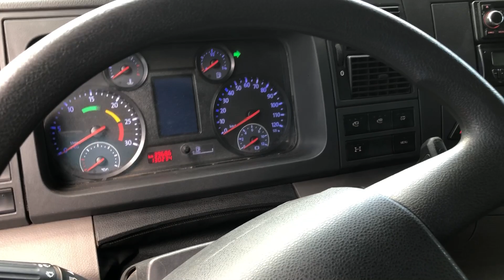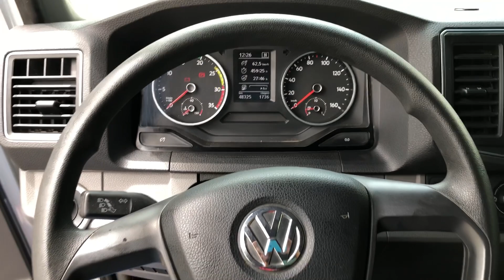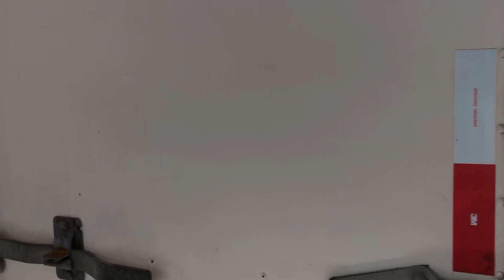Caminhões novos e seminovos á venda na loja e estoque atualizado de 3/4 Leves e truck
Olá galera, hoje mostraremos os caminhões NOVOS E SEMINOVOS em estoque, como o Volkswagen 8.160 4x2 2016 á 8.160 4x2 2015 , Volkswagen 9.170 4x2 2020, Volkswagen 11.180 4x2 2023, Volkswagen 24.280 6x2 2022, Volkswagen 24.260 Robust 2023 temos diversos equipamentos, como báu , cesto aéreo e prancha ( guincho ) , além dos caminhões mostramos também MUNK PHD 20007 NOVO E O MUNK PHD 45007.  Esse vídeo é para você que está procurando o seu caminhão 3/4 com qualidade e procedência comprovada no mercado, acompanhe-nos e faça parte da equipe!
Sem esquecer das Rampa Elevatória, equipamentos seminovos!
Na loja vendemos NOVOS, SEMINOVOS E USADOS, nosso estoque fica disponível em todas as plataformas, nesse vídeo mostramos o 3/4 nos detalhes na parte externa e interna e o seus itens e acessórios e suas especifiações técnicas.

PARA ASSISTIR A SEGUIR VÍDEOS RELACIONADOS:

- Veja a caçamba TRUCK à venda que acabou de chegar e a Toyota Hilux 4x4 carroceria e o KIA Bongo !!

• Nesses vídeos você irá ver os caminhões 3/4 E 6x2 com a excelência Arilson Caminhões, caminhões muito bem conservados, desde seus estofados passando pelo bom estado de pneus e implementos, e CLARO com toda procedência e mecânica com um excelente estado; tudo isso é mostrado nos vídeos acima, Inclusive alguns caminhões com um único dono e baixa KM, aqui você tem a certeza de está comprando um Caminhão de Procedência, Excelência e Qualidade, venha para a Arilson Caminhões !!

Temos disponíveis hoje:
Caminhões Leves 3/4:
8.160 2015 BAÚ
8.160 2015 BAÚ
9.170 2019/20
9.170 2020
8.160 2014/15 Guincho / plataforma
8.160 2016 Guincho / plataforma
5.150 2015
Ford 815 baú 2011
IVECO Daily 55c17 2013

Caminhões Toco:
Volkswagen 13.190 4x2 2012/13
Volkswagen 13.190 4x2 2015
Volkswagen 13.280 4x2 2014/15
Volkswagen 17.280 BAÚ 4x2 2017/18
Ford 1317 4X2 2005
Ford 1717 4X2 VACÚO 2007
Ford 1317 4X2 TANQUE DE COMBUSTÍVEL 2007

Caminhão Truck :
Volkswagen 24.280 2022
Volkswagen 24.260 ROBUST 2023
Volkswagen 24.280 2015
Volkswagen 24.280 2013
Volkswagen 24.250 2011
Mercedes Benz 1620 Chassis 2011
Mercedes Benz 1620 Chassis 1980
Volvo VM 260 6X2 BAÚ 2015
Volvo VM 270 HIDROJATO 2013

CAVALO MECÂNICO
SCANIA R450 HEROIS DA ESTRADA 2020/21
SCANIA R540 6X4 2022
SCANIA R440 HIGHLINE 2013
VOLVO FH 500 GLOBETROTTER 2020
MERCEDES BENZ 2644 6X4 2013

Além desses caminhões temos aqui na Arilson Caminhões, Máquinas:

ESCAVADEIRA 15 TON

CHEGARAM VW -VOLKSWAGEN 24.250 6X2 2011 TRUCK BAÚ THERMOKING

VOCÊ PODE ENTRAR EM CONTATO CONOSCO A PARTIR DOS NÚMEROS Á BAIXO:
☎️RECEPÇÃO/FINANCIAMENTO
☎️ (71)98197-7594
📲VENDAS (WHATSAPP E CH DE VOZ)
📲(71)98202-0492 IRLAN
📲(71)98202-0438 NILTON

*FINANCIAMOS PF E PJ ! EM ATÉ 48X *FINANCIAMENTO COM ENTRADA MÍNIMA DE 30%.
*TEM QUE TER CAMINHÃO EM NOME.
*ACEITAMOS CONSÓRCIO A DEPENDER DA FINANCEIRA.
BR 324 SENTIDO FEIRA - SALVADOR, VALERIA.